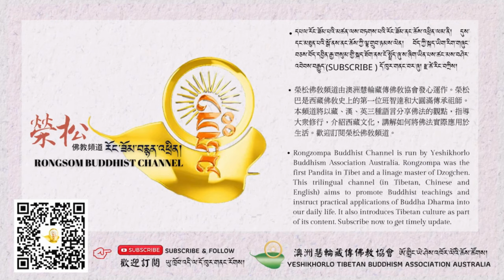ཨོ་གླིང་མེ་སྐྱོན་གྱི་རྗེས་ཤུལ་ལས་བརྙེད་པའི་རང་བྱུང་རྟེན་འབྲེལ་གྱི་འགྱུར་བ།/རྫ་ཚེ་རིང་བཀྲ་ཤིས།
💖著作：
1. 澤仁扎西堪布 2023年新書：金剛墨水
購書聯絡資訊，可加 line ID：happycc1234567  請洽 陳師兄

2. 走向世界的西藏牧童

5. 藏傳佛教密咒全集(贈藏音唸誦CD)

🌺匯款資訊：
BSB:062-759
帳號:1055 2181